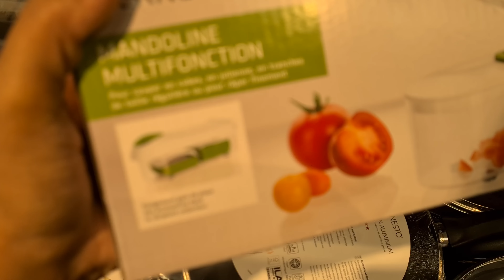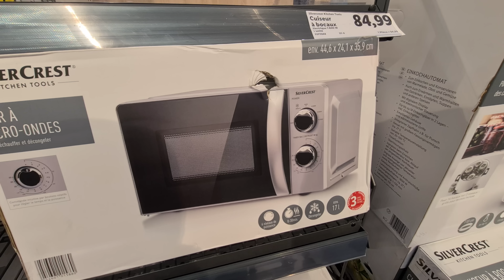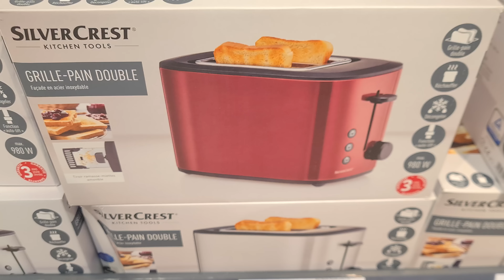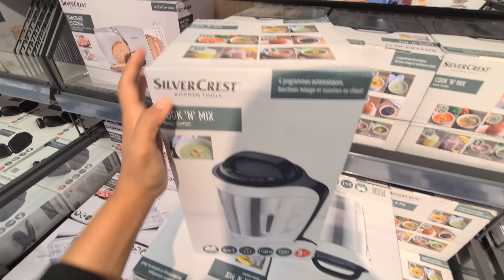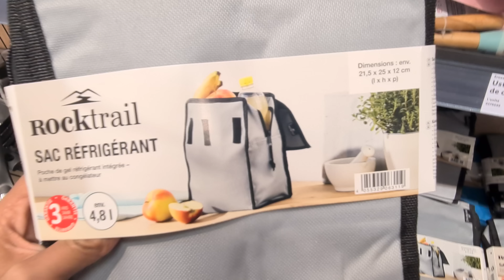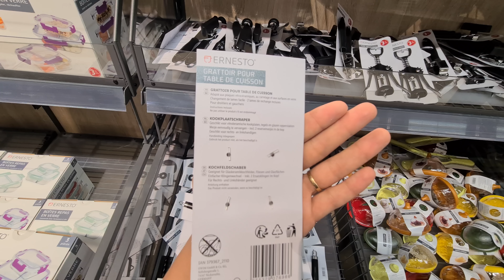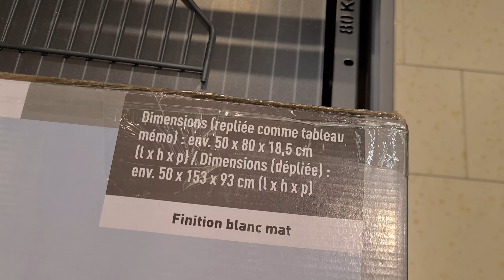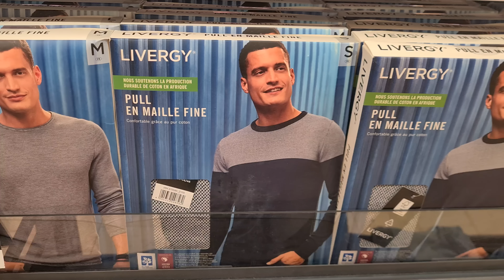ARRIVAGES LIDL😱🎁JEUDI 15 09